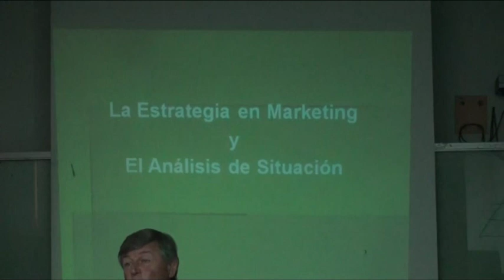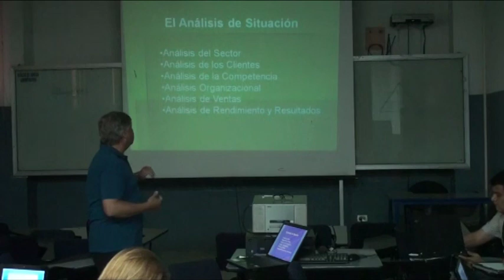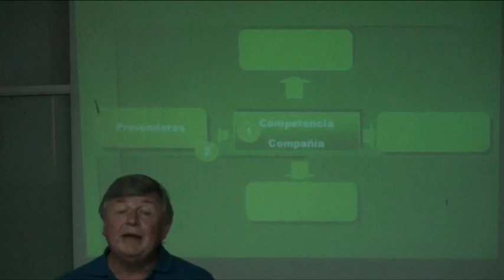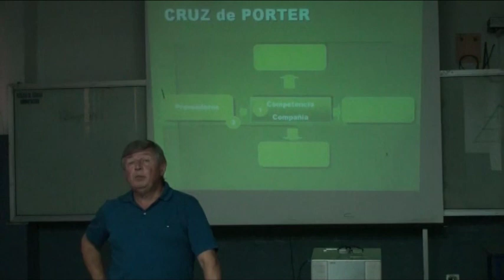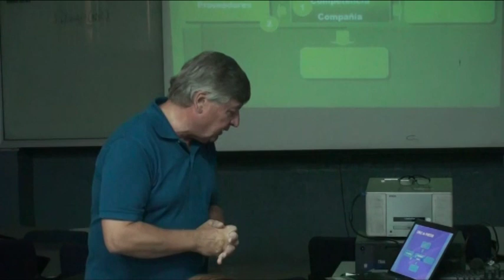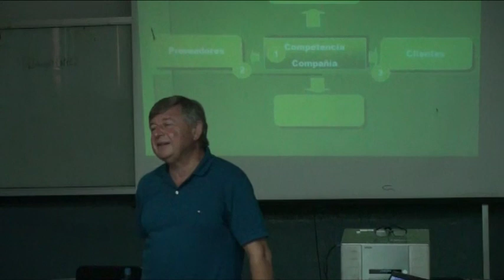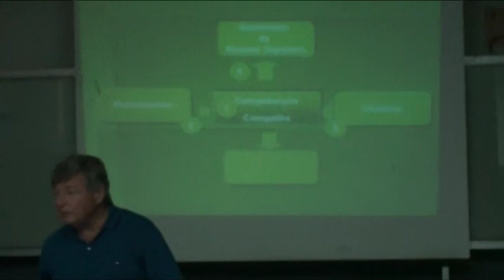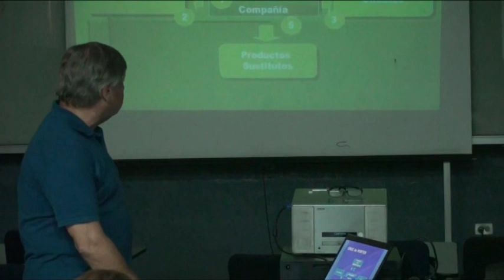Planeación Estratégica de Mercadotecnia - Benito Cleres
LA ESTRATEGIA EN MARKETING Y EL ANALISIS DE SITUACION, Michael Porter, Planeación Estratégica de Mercadotecnia - Benito Cleres, Universidad de Guayaquil, Facultad de Ciencias Administrativas, Departamento de Postgrado